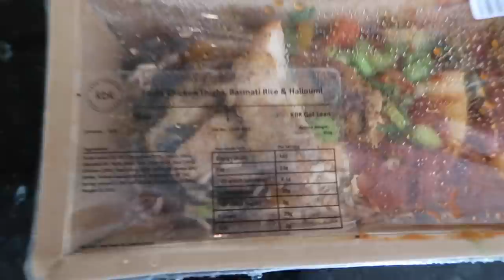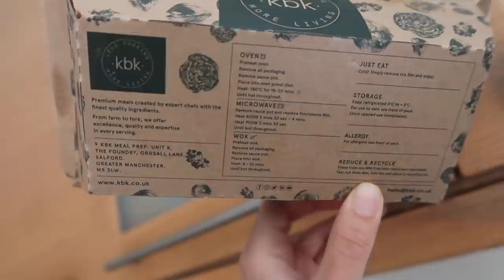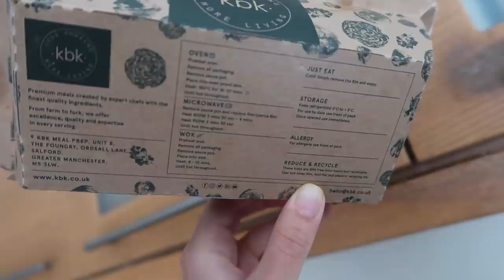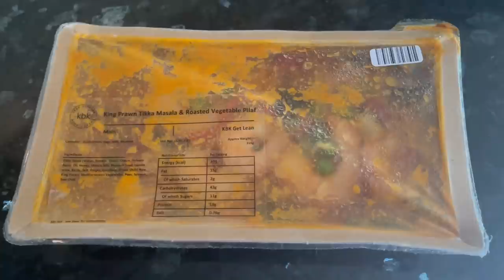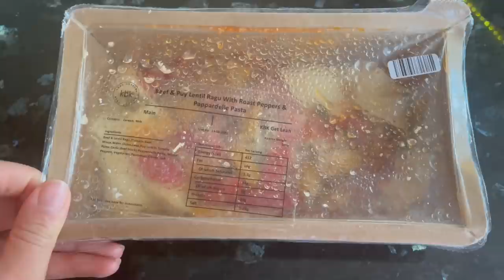I TRIED MEAL PREP FOR A WEEK AND I'M SHOOOOOCKED!!